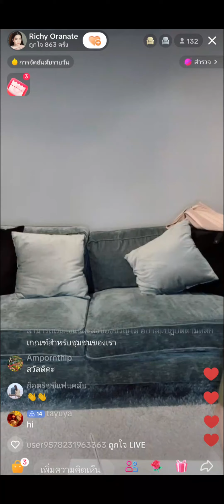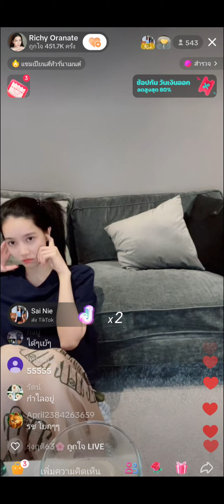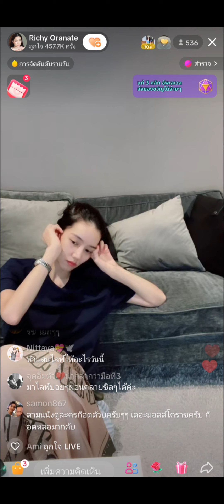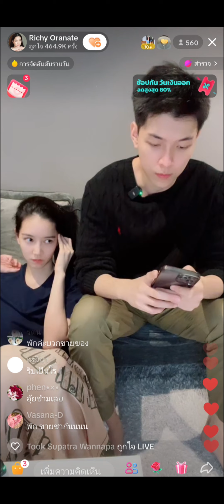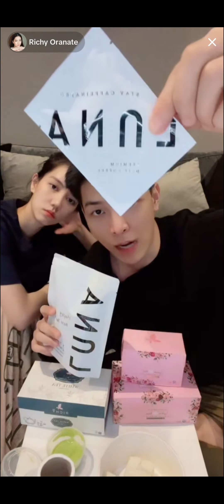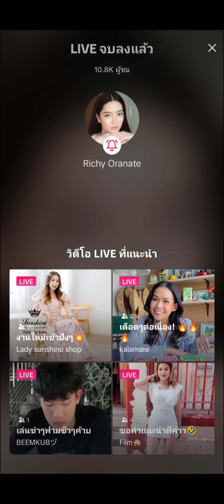live 29/7/66 liveฉบับเต็ม